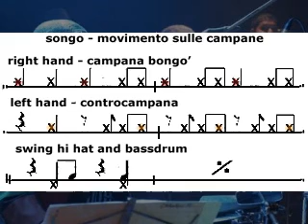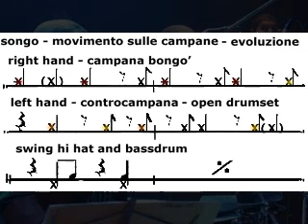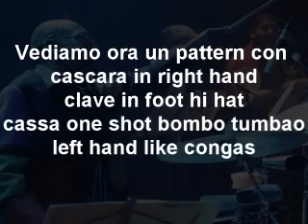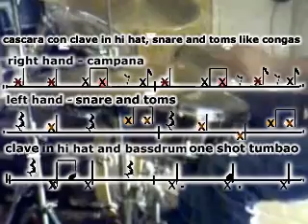songo #2 - figura sulle campane - evolution in open drumset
giocaroli drums - songo #2 - figura sulle campane - evoluzione - cascara con clave in foot hi hat, snare and toms like congas - brano base: cabeza mala (revisited) (Los Van Van)